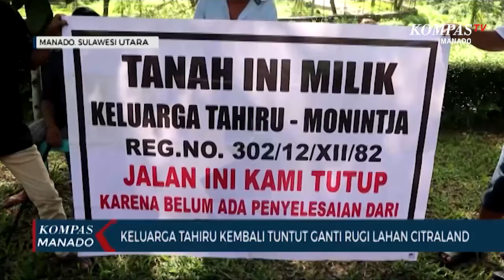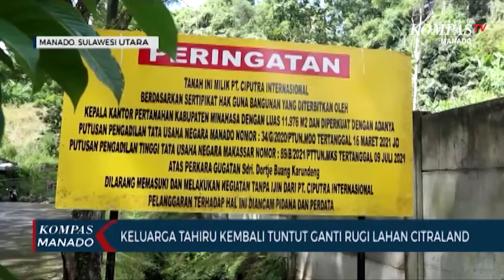Keluarga Tahiru Tuntut Ganti Rugi Tanah Citraland